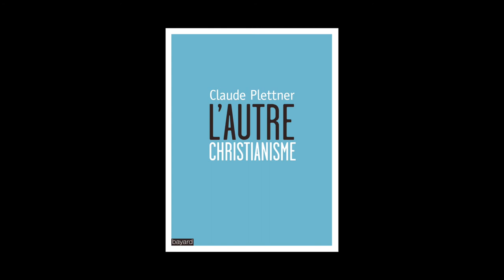Claude Plettner - L'autre christianisme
Claude Plettner vous présente son ouvrage "L'autre christianisme" aux éditions Bayard.